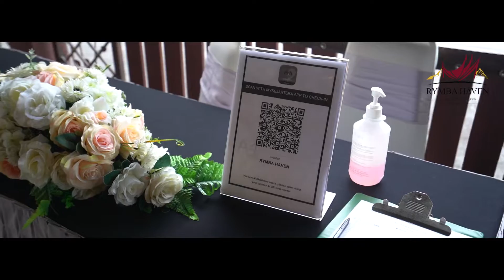VIDEO FEEDBACK FOR WEDDING PLANNER : RYMBA HAVEN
We collaborate. and this is what we offer to our partner 🌹

Wedding Planner : Rymba Haven
Event : Reception
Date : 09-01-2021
Location : Rymba Haven, Nilai